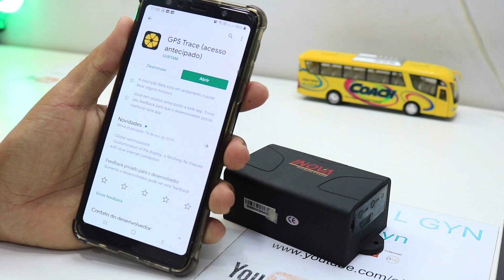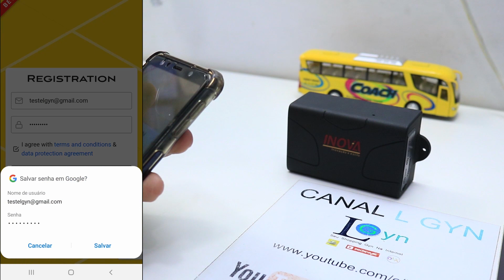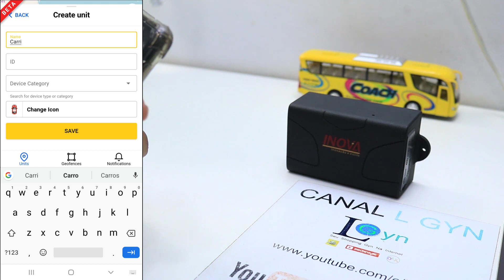COMO CONFIGURAR TK104 B PARA O ANTIGO ORANGE ATUAL GPS TRTACE PASSO A PASSO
Configurar o rastreador tk 104 B no aplicativo Gps Trace (orange) passo a passo, fiz o vídeo bem detalhado mesmo para você que nunca configurou um rastreador.